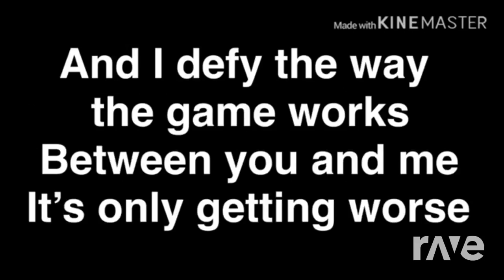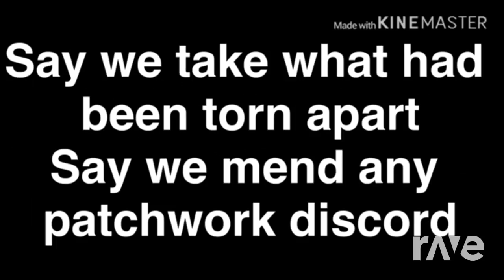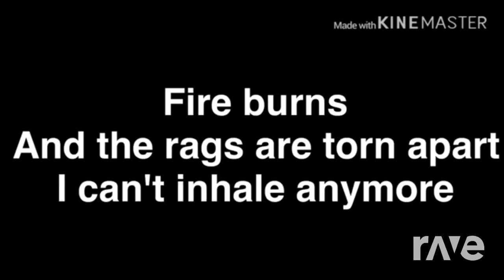Megalovania Rag Doll